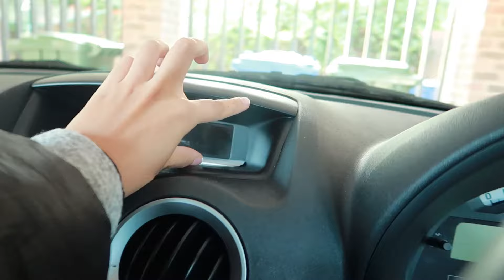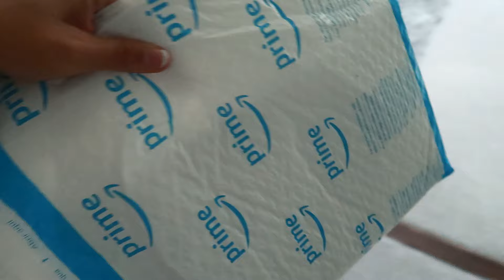SPEND A PRODUCTIVE DAY WITH ME! | GOAL PLANNING, BAKING AND MY CAR BROKE ON ME...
Hello Everyone!

I hope you all enjoyed my productive vlog and feel a little bit inspired to do something productive in the day! Goal planning is such an important part of my month and week, it keeps me level headed and motivated so if you do not do this then I highly recommend that you try it! Even if it is just a small goal it is better to start somewhere than nowhere! Let me know if you do it!

PS - I jump started my car but I do still need to get it checked out lol...

TIMESTAMPS

Get ready with me - 02:29
The car problem... 08:06
Goal planning - 10:24
Lunch - 25:29
Going for a walk - 27:24
Baking -   27:54